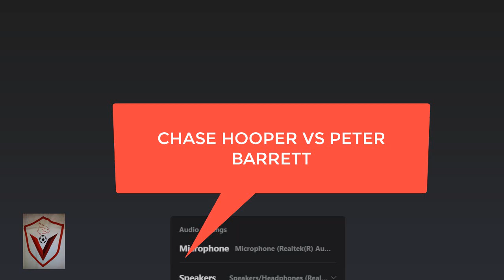UFC 256 PREDICTIONS WITH RYAN WILSON